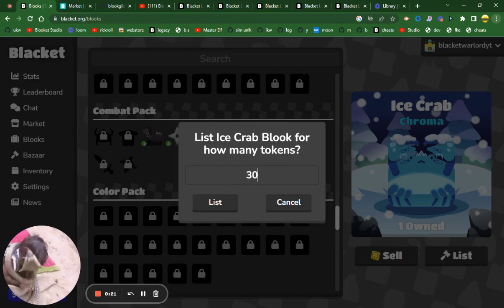I returned to blacket (on another acc) and got an ice crab! (listed)